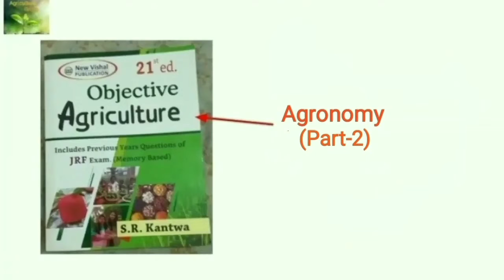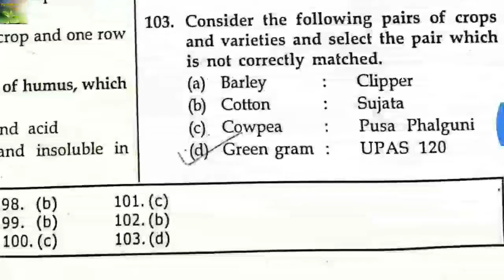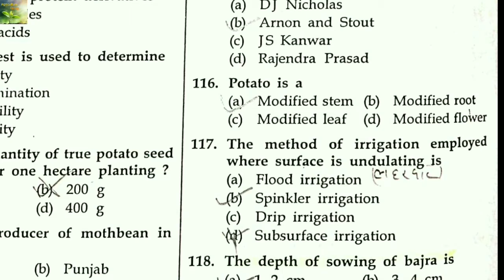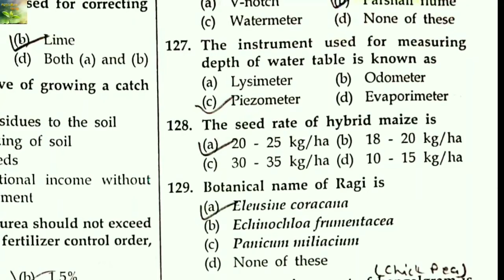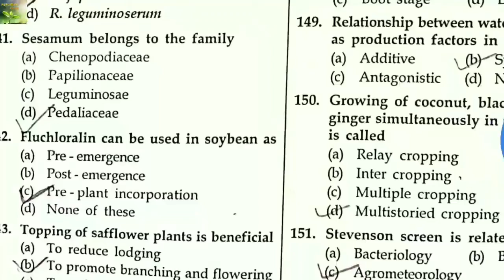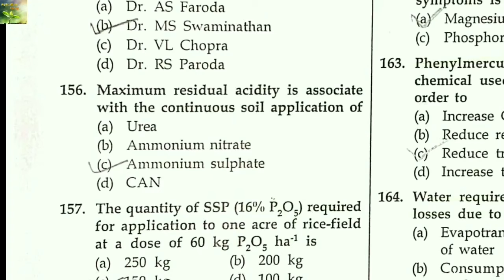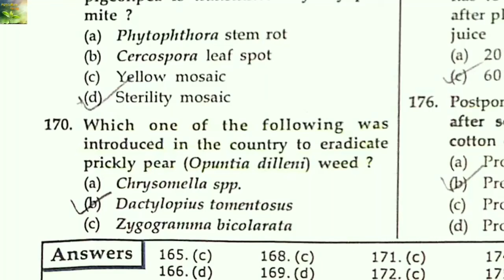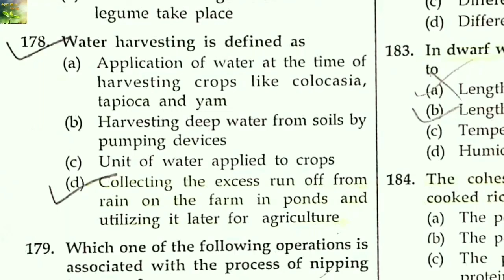Objective Agronomy by S.R.Kantwa book (Part-2) || Lecture series